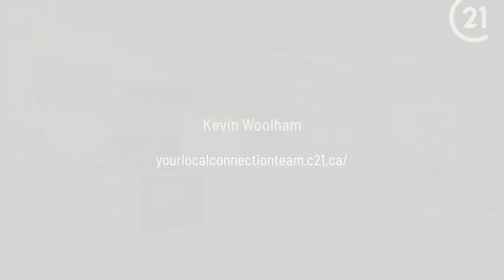4 Pauline Place Wasaga Beach, ON L9Z 1J2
Kevin Woolham - CENTURY 21 Millennium Inc. Brokerage
4 beds 3 baths